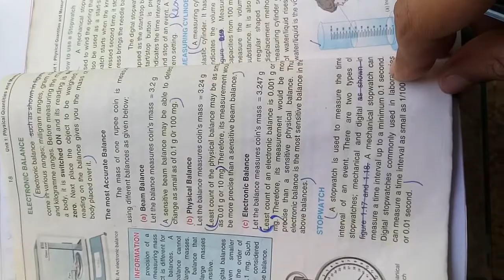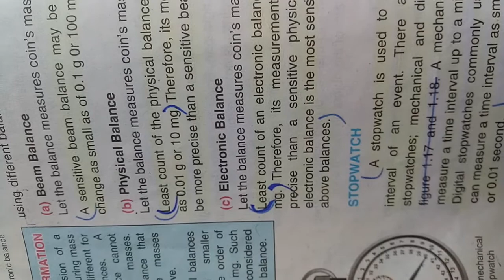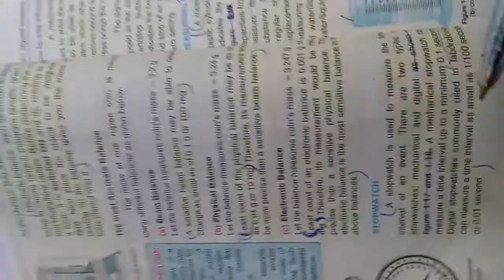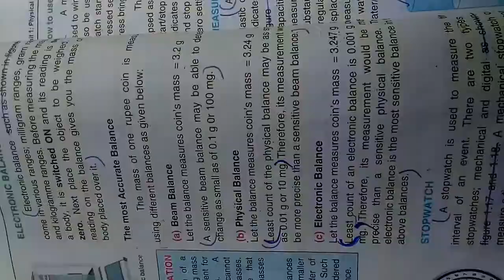Physics topic stop watch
Text book Pg 18